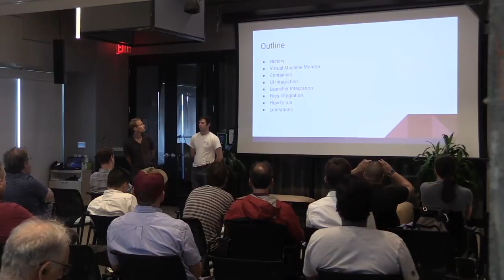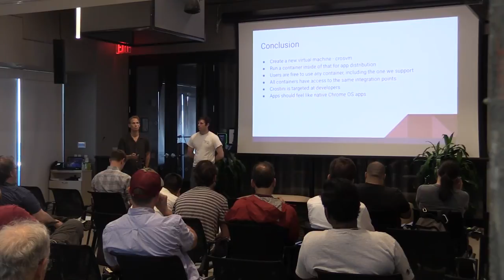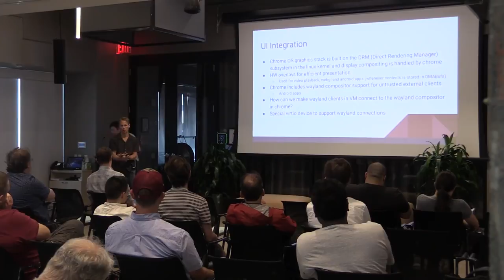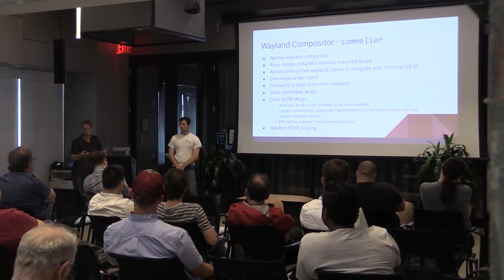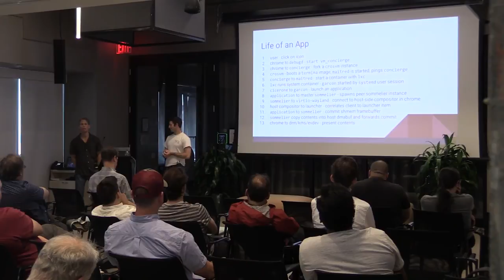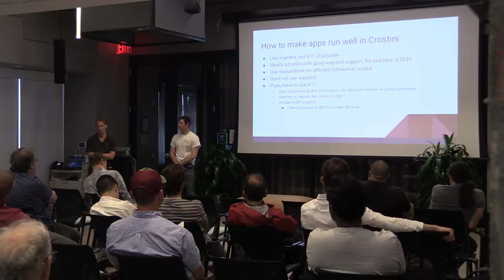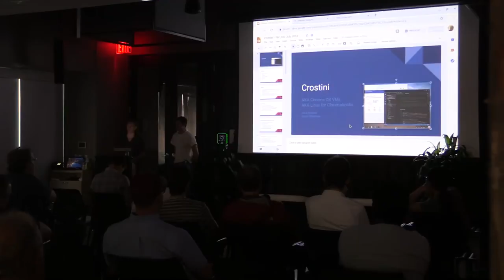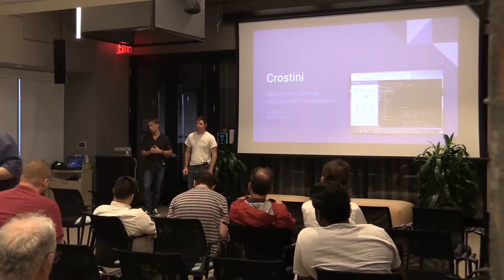NYLUG Presents: David Reveman/Zach Reizner -on- Crostini: Linux applications on Chrome OS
Crouton has long been an option for running Linux applications on Chromebooks. However, it lacked UX integration and required the device to be in “dev”-mode, which meant that many of the security benefits of Chrome OS were lost.

Crostini brings Linux applications to Chrome OS with proper UX integration and all security benefits intact.

This presentation will provide an overview of Crostini, and a detailed description of the Chrome OS graphics stack in order to explain how the Crostini UX integration has been accomplished. It will also provide useful tips for how to help make applications work better on Chrome OS, and how to make the most of a Chromebook as a Linux development device.

Speaker Bio:

David Reveman worked on bringing compositing to the Linux desktop 10 years ago when employed by Novell. In the last 7 years, David has worked at Google, building the Chrome compositor, bringing Android apps to Chrome OS with native graphics performance, and most recently, bringing Linux applications to Chromebooks.

Zach Reizner has been working on Chrome OS platforms for 4 years, with a focus on graphics. Recently, Zach has been working on crosvm, the new virtual machine monitor powering crostini, and virtio-wayland, the transport protocol underlying the windowing integration. Currently, Zach is working on bringing GPU acceleration to applications running under Crostini, and advancing Rust usage throughout Chrome OS.